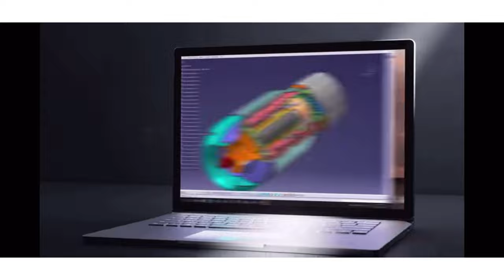Best laptop in 2021. Best laptop in 2021 under 80k to 2 lakh. Top best laptop in 2021. Best laptop